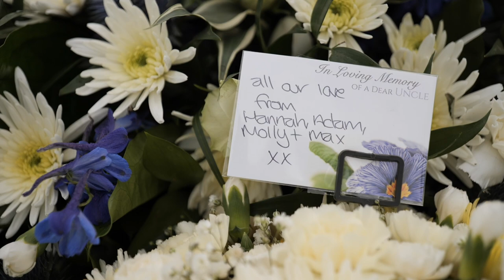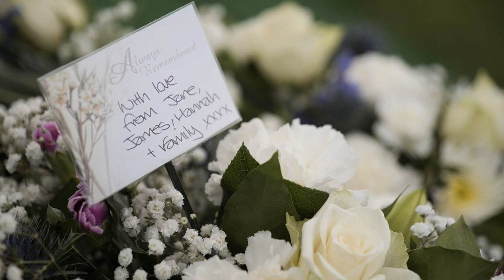(PT2) The Funeral Service of Henry Fowlie Duthie | 20.06.20